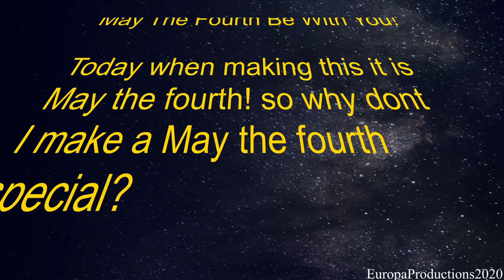May the 4th be with you...